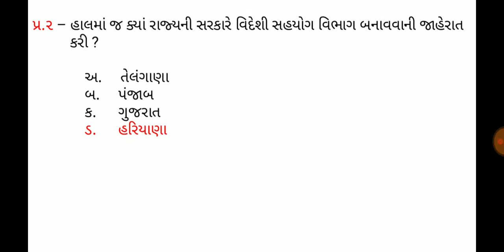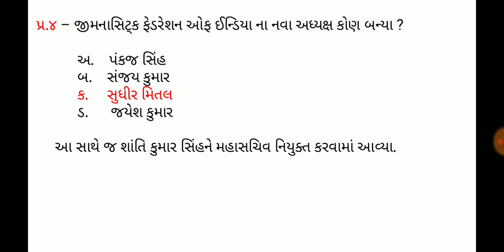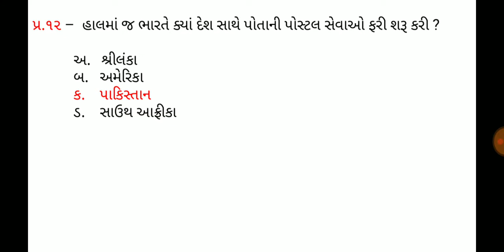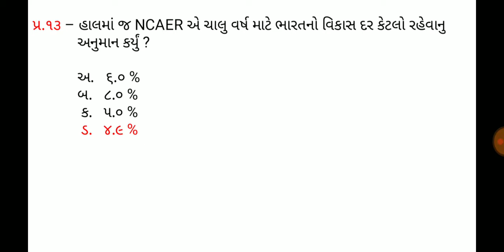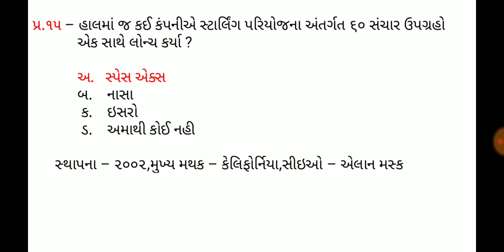23 November 2019,Current affaires in gujrati,daily gk in gujrati,MCQ,GPSC,SSC,BANK,RAILWAY,POLICE